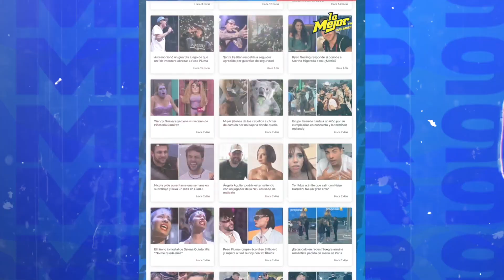¿Se acabó el amor? Nicki Nicole le hace el feo a beso de Peso Pluma